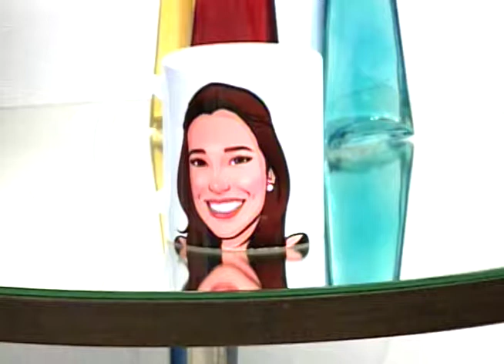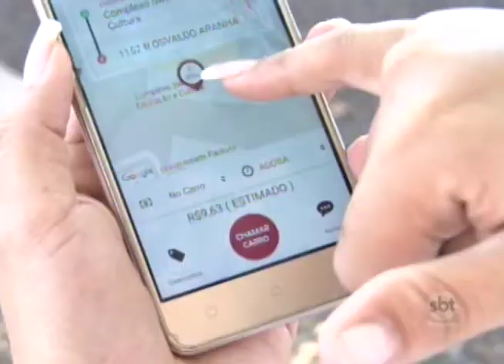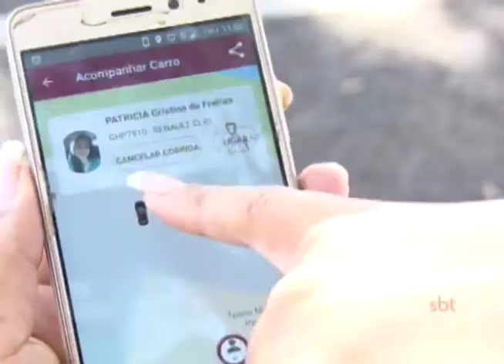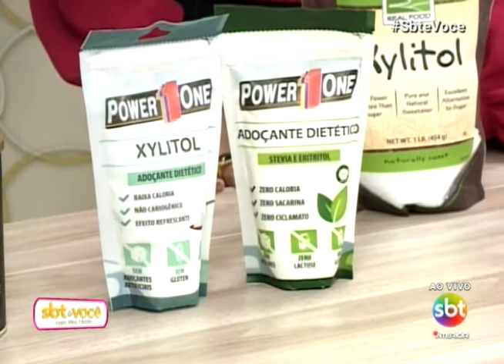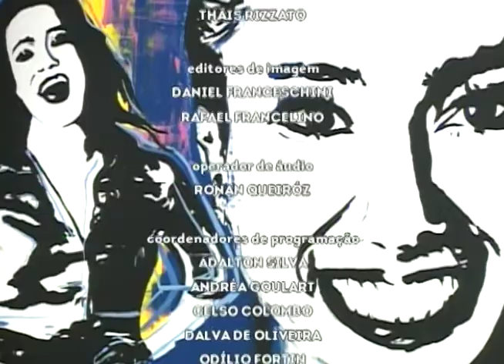SBT e Você 10/05/18 na íntegra